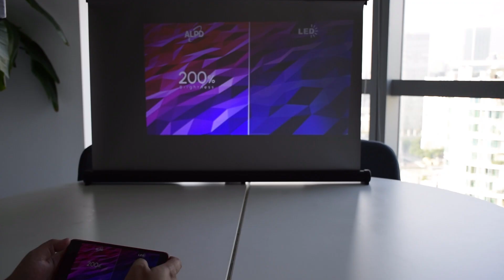How to Watch a Movie with Wemax Go Advanced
1.
3.